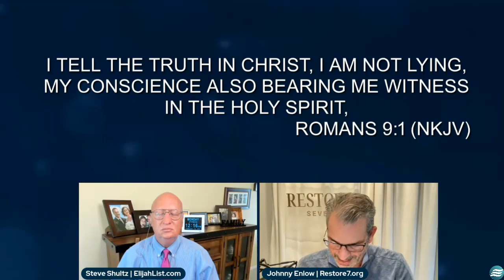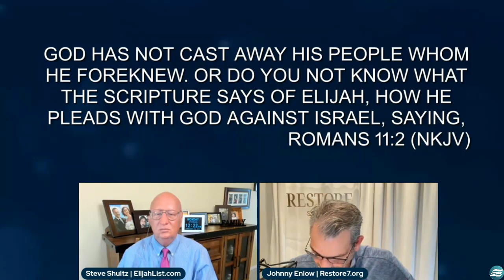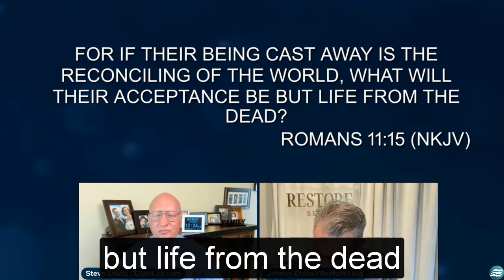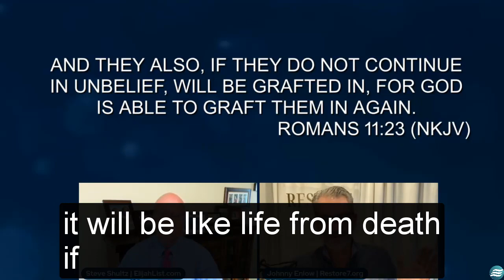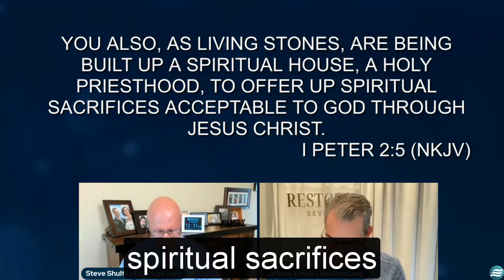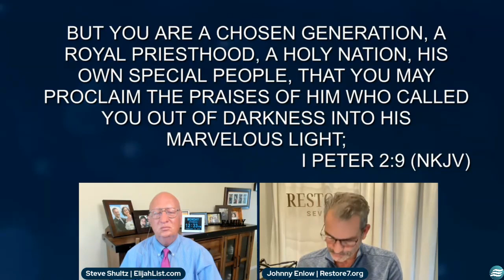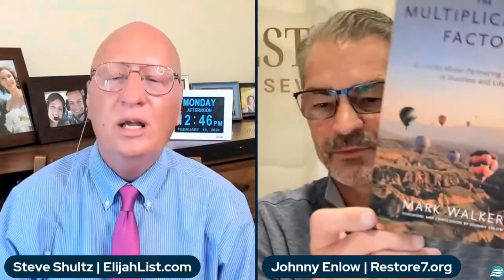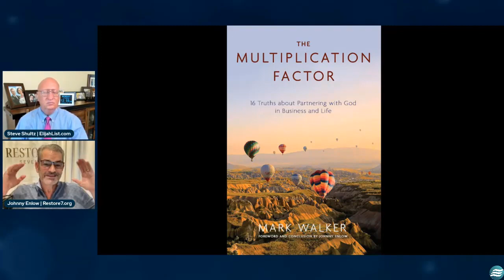Johnny Enlow Unfiltered - Israel, Your Protectors are Your Executioners Elijah Streams Update Shows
Johnny Enlow Unfiltered Ep 94- Israel, Your Protectors are Your ExecutionersElijah Streams Prophets Elijah Streams Update Shows
We're At a Collision Point - Arise and Speak the Word!